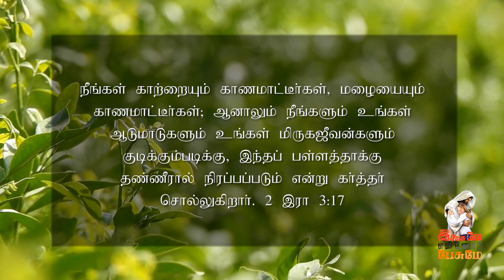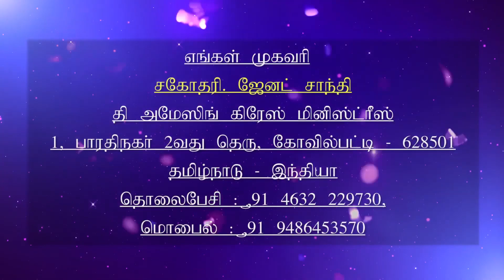08.05.2021 l இயேசுவே என்னோடு பேசுமே ¦ தின தியானம் ¦ தமிழ் ¦ Sis J Janet Shanti